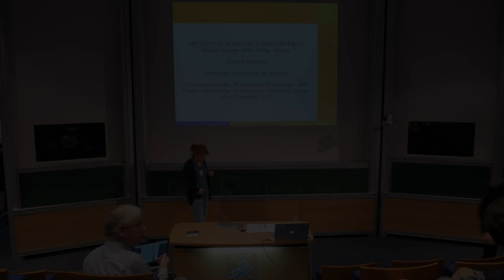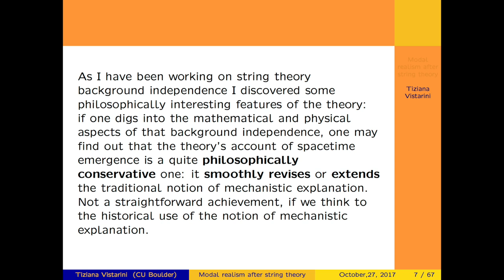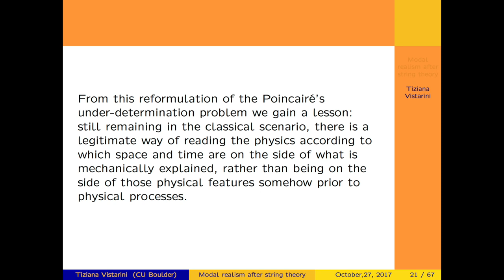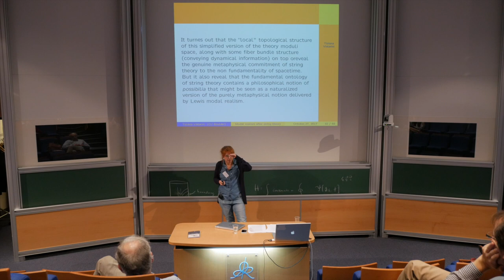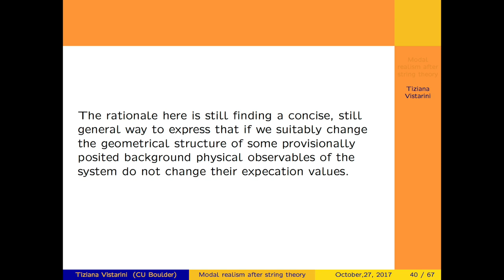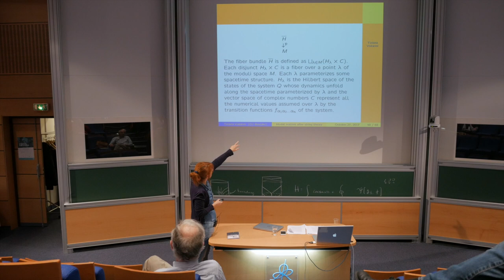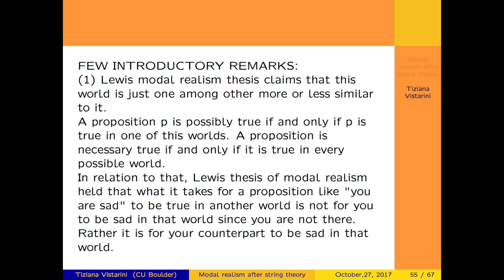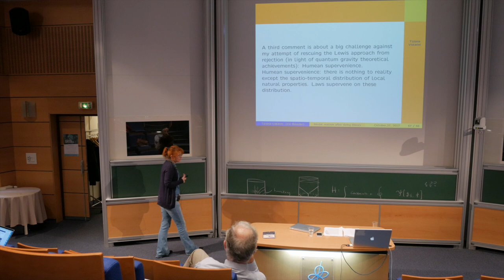Tiziana Vistarini, « Metaphysics within String Physics : Modal realism after String Theory »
"Metaphysics within String Physics : Modal realism after String Theory" by Tiziana Vistarini,
Department of Philosophy, University of Colorado Boulder

International Workshop "Quantum Gravity, Physics & Philosophy"
October 24-27, 2017, Institut des Hautes Études Scientifiques (IHES),
Bures-sur-Yvette, France